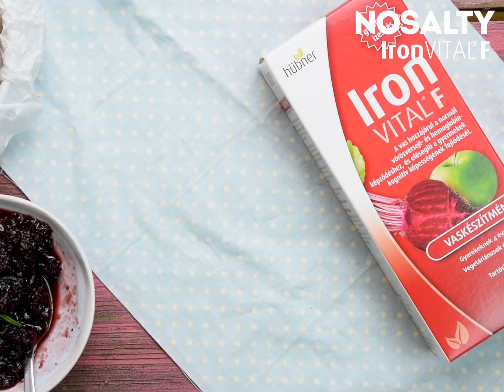Szűzpecsenye áfonyaöntettel recept | Nosalty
Sertésszüzet elkészíteni egyáltalán nem olyan nehéz, mint azt sokan gondolnák, ugyanakkor egészen fenséges fogásokat hozhatunk össze belőle - a vörösáfonya például tökéletesen passzol hozzá. Próbáljátok ki, a vasárnapi ebéd koronázatlan királyai és királynői lesztek ezzel a recepttel!